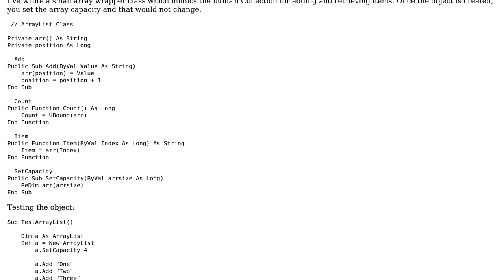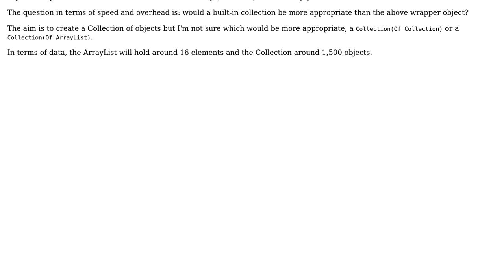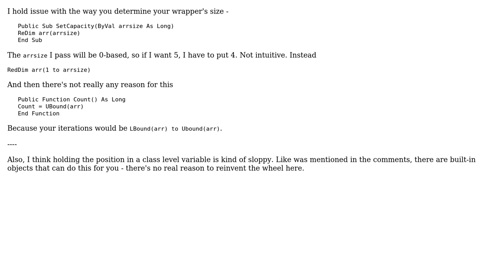Array Wrapper Class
With thanks & praise to God, and with thanks to the many people who have made this project possible! | Content (except music & images) licensed under CC BY-SA | Music | Images & others | With thanks to user Raystafarian user Kostas K. and the Stack Exchange Network Trademarks are property of their respective owners. You are responsible for your own actions.